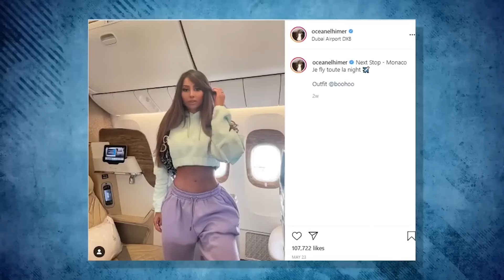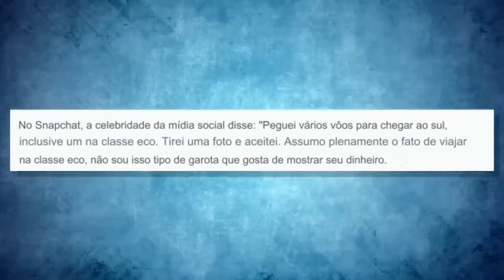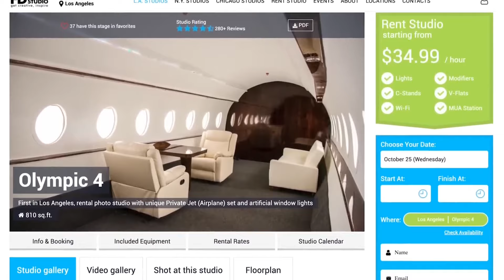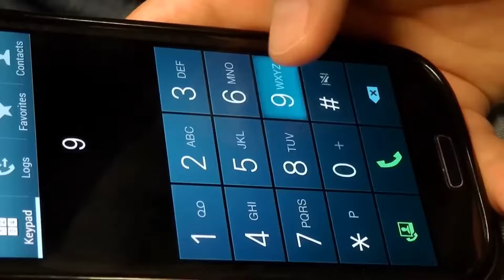10 Pessoas Que Foram Pegas Fazendo Algo Estranho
Como dizem: Você pode fazer de tudo, só não pode ser pego. As pessoas neste vídeo, no entanto, não seguiram esse conselho. Hoje mostraremos a vocês pessoas que foram pegas fazendo coisas incríveis. E já adiantamos uma coisa: além de momentos ousados e trapaceiros descarados, há também uma celebridade mundialmente famosa envolvida em um episódio intenso. Portanto, fiquem ligados aqui no Vale a Pena Conhecer.